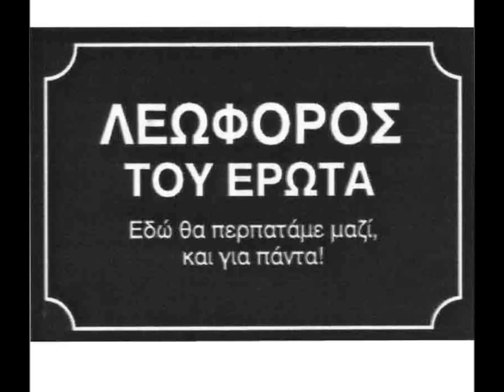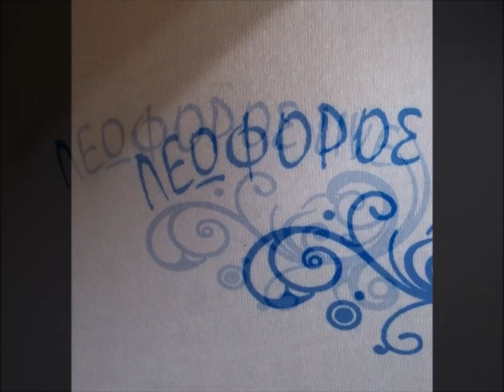LEOFOROS LIVE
STHN ATHINA MES TO KENTRO
TASOS MANTAS